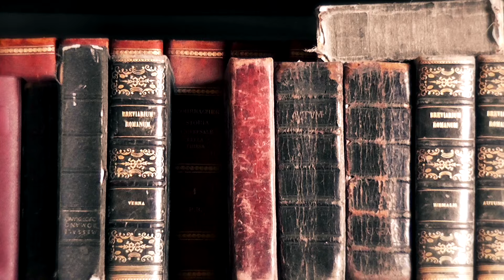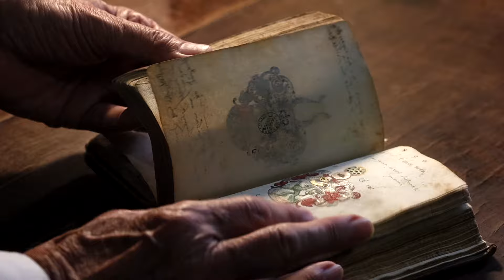Passion Flower - Archivissima 2024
PASSION FLOWER
Francesco IV Caetani
di Idalberto Fei

con  Silvia Siravo

musica Antonino Zappulla

sono intervenute
Marina Raffaeli Cammarota, docente di Archivistica
Silvia Romagnoli, architetto, responsabile per l’Italia di FlorCert
Antonella Pampalone,  storica dell’arte, docente

si ringraziano
Emma Caggiano, Francesco Palamara, Walter Padovani

un video di Musacchio & Fucilla

Fondazione Camillo Caetani
Presidente Antonio Rodinò di Miglione
Direttrice dell’Archivio Caterina Fiorani

ARCHIVISSIMA 2024